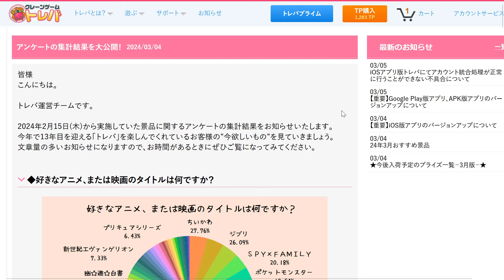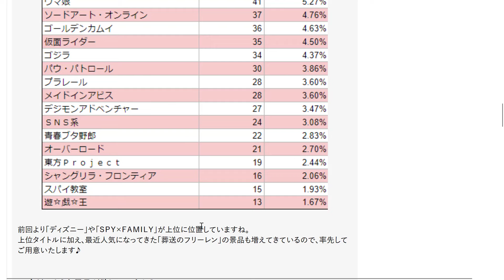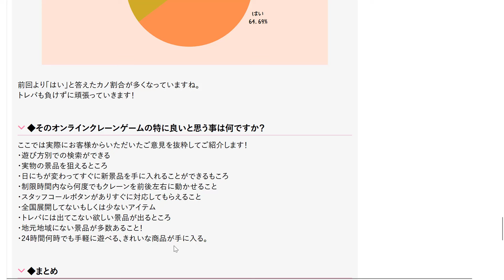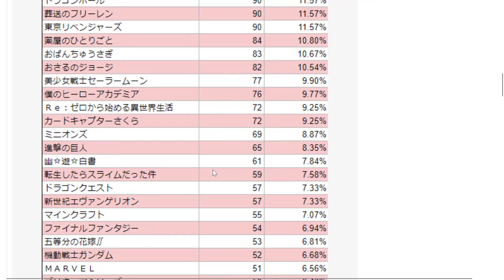【トレバ】伝説の一撃必殺の技「角刺し」が使える台！【オンラインクレーンゲーム】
オンラインクレーンゲーム「トレバ」で昔使える「角刺し」という技が使えそうな台にチャレンジしました！動画の後半は、トレバのアンケートに関しての雑談です♪是非最後までご覧ください！

‹参考動画›
1. 【トレバ】伝説の技「角刺し」が今でも使える台を紹介します！【クレーンゲーム】